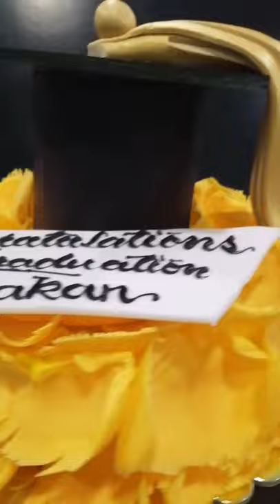Graduation Cap Cake Decorating Ideas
🍄 About FOOD O'CLOCK : We bring you
Easy home made foods,
Most satisfying cake designing ideas,
Beautiful handmade cakes,
Yummy street foods,
Desserts,
Healthy food videos,
Eating challenge videos and much more 🙌🏻